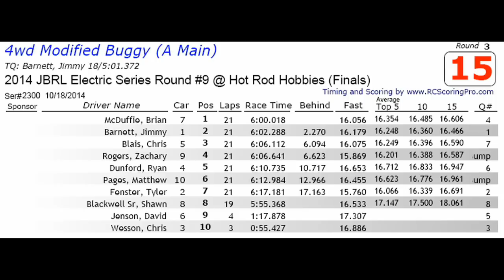Modified 4wd Buggy A Main at Hot Rod Hobbies Raceway Round 9 2014 JBRL Electric Series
Chris Blais racing at Hot Rod Hobbies Raceway Round 9 2014 JBRL Electric Series in Open 4wd Buggy A Main.